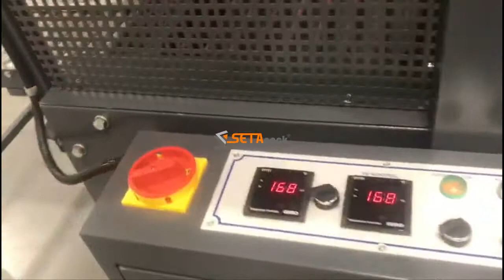Box Shrink Wrapping Machine // Kutu Shrink Ambalaj Makinası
Setapak is a shrink wrapping machine manufacturer company and located in İstanbul, Turkey.

We produce shrink wrap packaging machines;

Manuel L sealer shrink machines

Semi-automatic L sealer shrink machines

Side sealer shrink machines

Automatic continuous motion sealer shrink packaging machines

Polyethylene ( PE ) sleeve wrappers

Shrink heat tunnels

We also produce custom design shrink machineries. Don’t hesitate to contact with us.

Model PE 4070 2X

Setapak, Setapack markası altında İstanbul Pendik’te Shrink Ambalaj makinası üretimi yapmaktadır.

Polyolefin ve PVC çift kat filmin kullanıldığı kapaklı Shrink Makineleri, yarı otomatik shrink ambalaj makineleri, otomatik olarak da L kesim shrink ambalaj makineleri, sürekli kesim ambalaj makineleri ve hareketli çene shrink ambalaj makineleri üretmektedir.

Polietilen shrink film kullanılan manuel shrink ambalaj makineleri, otomatik olarak da önden beslemeli ve yandan beslemeli gruplamalı ve hatta istiflemeli ( üst üste koyma) shrink ambalaj makineleri tasarlayarak üretmektedir.

Ayrıca müşteriye özel shrink makine tasarımı ve üretimi de yapmaktadır.